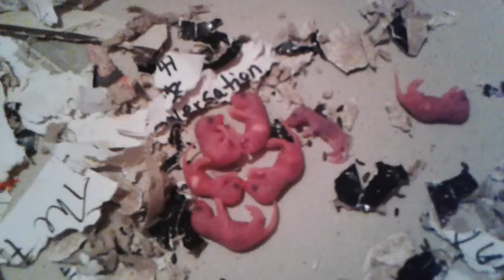030719 mites & newborn mice, 3